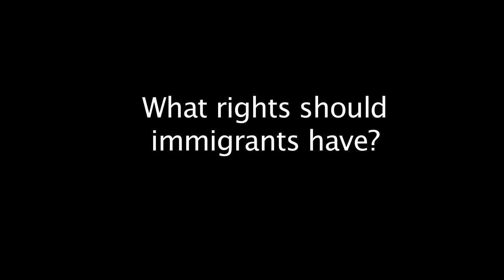Homeland - Your Voice - What Rights Should Undocumented Immigrants Have?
In this installment of Your Voice community members are asked what rights they think undocumented immigrants should have.

Featured are: Katherine Parker, Ellie Chapman, Marjorie Hoeltzel, Josh Smith and Charles Hill.